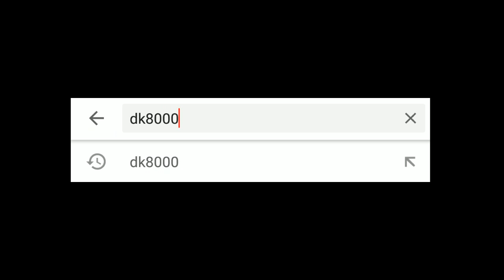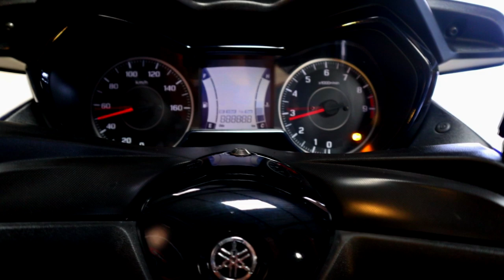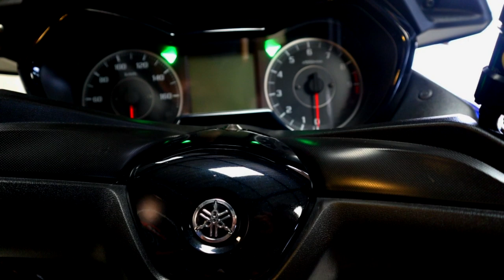Modifikasi Yamaha XMax Hedon Pertama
Modifikasi Yamaha XMax kali ini terbilang hedon. Bagaimana tidak, banyak sekali part after market bermerek ya g menempel pada Yamaha XMax ini. Sebut saja brembo, akrapovic, lightech hingga jok dan windshield yang diambil dari versi Yamaha XMax pasar eropa.